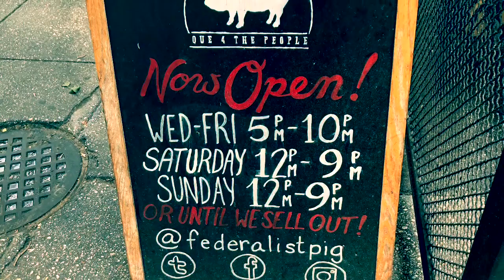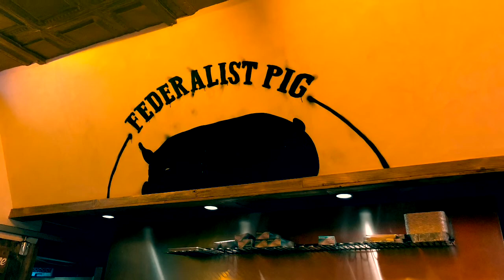Big Chief reviews Federalist Pig in Washington DC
Best BBQ in the National capital region